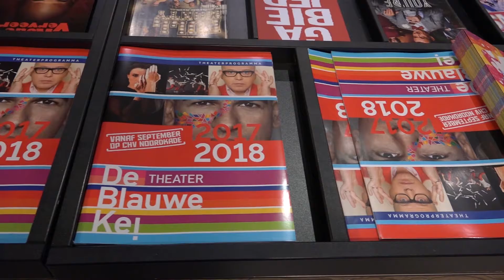20171127 Rondleiding nieuwbouw Blauwe Kei a/d Noordkade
Bezichtiging nieuwbouw Blauwe Kei aan de Noordkade in Veghel voor vrienden van de Blauwe Kei.